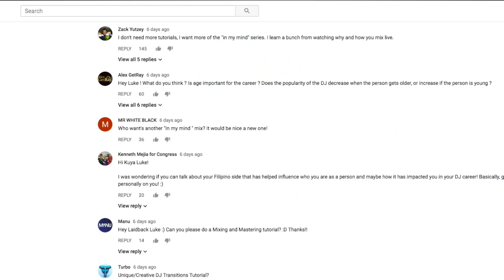Real talk with Afrojack about pre-recorded sets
• Tutorials: po.st/LBLTUTORIALS

Special vlog with Afrojack! Talking about pre-recorded sets!